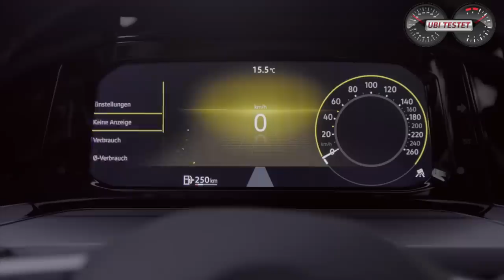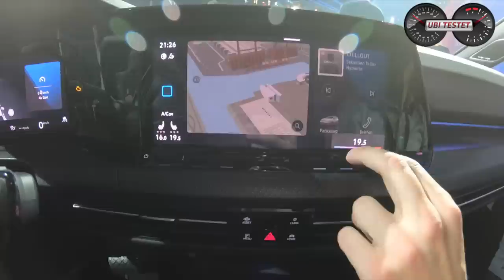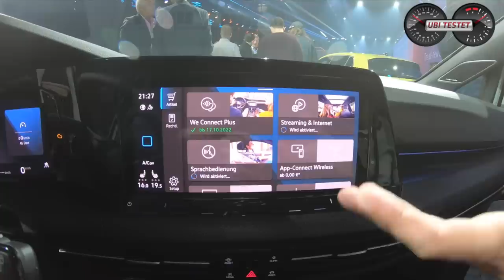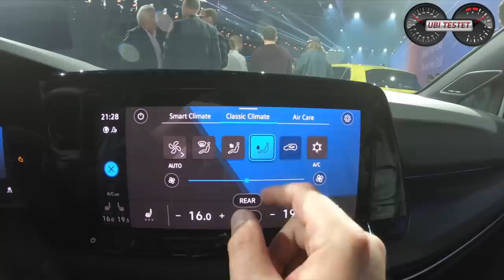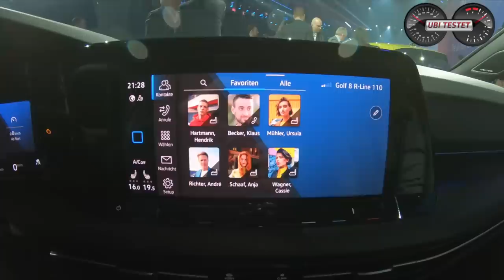2020 VW Golf 8 | Der neue VW Golf ist jetzt voll digital | Premiere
Volkswagen hat den VW Golf erneuert! Nach 45 Jahren ist der Golf immer noch das wichtigste Modell für die Marke VW. Der VW Golf 8 ist nun die 8. Generation der VW Golf Erfolgsgeschichte.
Ich durfte bei der Premiere in Wolfsburg vor Ort sein und berichte Euch von meinen Eindrücken zum VW Golf VIII.

Kamera: Matthias Gill

Moderation: Matthias Gill

VW Golf VIII:
Kraftstoffverbrauch kombiniert xx l/100 km; CO2-Emissionen xx g/km - Daten gemäß Herstellerangabe lagen zum Zeitpunkt der Berichterstattung noch nicht vor.